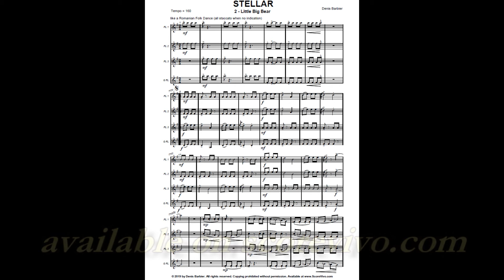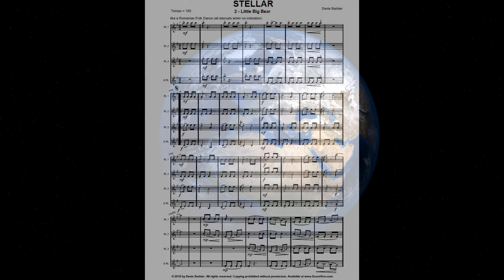02 "Little Big Bear" STELLAR for flute choir - Denis Barbier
STELLAR est une œuvre en 3 mouvements (lent-vif-lent) pour ensemble de flûtes (3 parties de flutes en ut et une flûte alto (partie de flûte basse en option doublant la flûte alto). Partition disponible sur scorevivo.com.
 "Little Big Bear" en est le second mouvement.
Les 2 autres mouvements à retrouver sur Youtube. Bonne écoute !